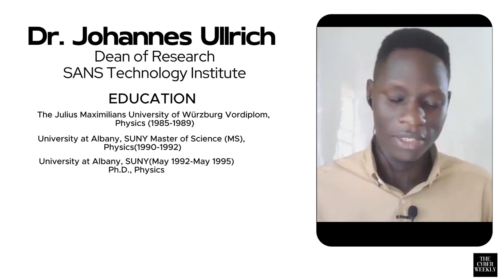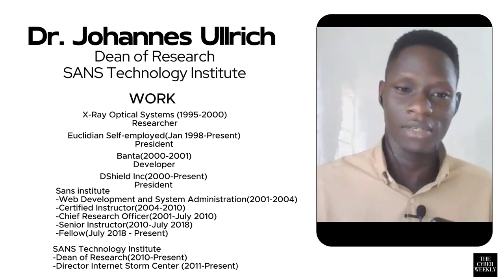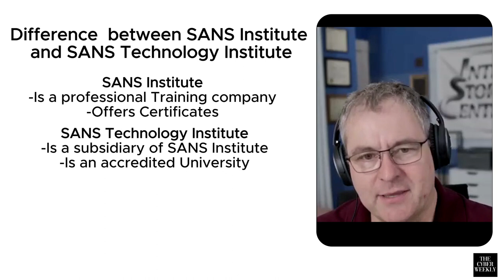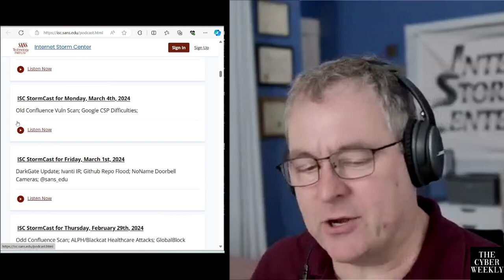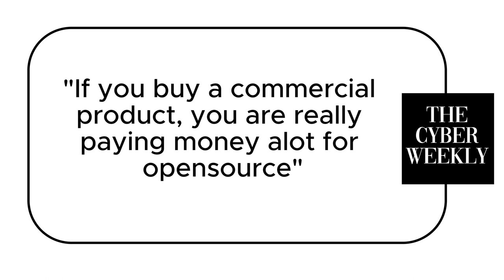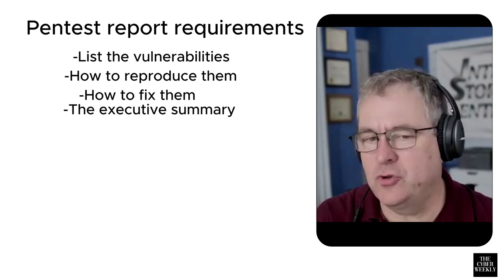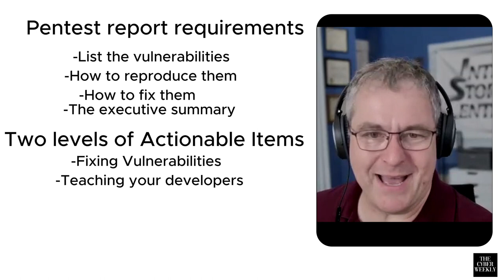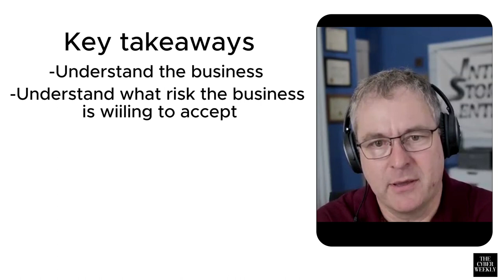TCW Episode 19:2 DECADES OF CYBER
In this week's podcast we bring on a guest who has trained many students for 2 decades at SANS Institute and SANS Technology Institute, his podcast is one love by many for it's brief and actionable items. We bring to you Dr. Johannes Ullrich the Dean of Research at SANS Technology Institute.

Show notes
Wmf vulnerability wikipedia blog

SANS Internet Stormcenter Daily podcast(Available on all podcast platforms)

Chapters
Intro and profile 0:00
Entry into cyber 02:27
SANS Institute Vs SANS Technology Institute 06:39
Motivation for Cyber Educating 07:44
Transition from physics to cyber 08:44
The origin of SANS podcast(SANS Internet Stormcenter Daily Cyber Security podcast ) 10:11
Ideas for the podcast 14:52
SANS Diary 16:34
Vendors and Vulnerabilities 19:17
Opensource X commercially closed product 22:24
Opensource support 24:39
Students who make it in cyber 26:35
Tools for beginners 27:54
It’s not about tools 30:24
Teaching Indepth 31:17
Pentest reporting 33:22
Appsec X Pentest 35:56
Explain pentest report to Executive boards 36:46
Security X Business 38:46
Parting shots 40:50